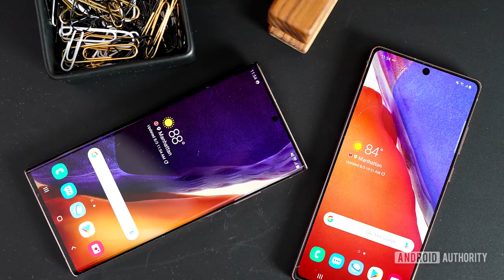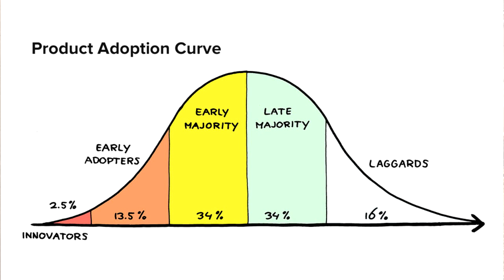5 Consumer Adopter Categories: Innovators and Early Adopters in Consumer Behaviour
5 consumer adopter categories - innovators and  early adopters in consumer behaviour; Early majority vs late majority; laggards. New product adoption and the diffusion process.

In this video Dr Catherine Ngahu talks about consumer behaviour relating to new product adoption and the categories different consumers fit in based on the speed or rate with which they adopt new products. It discusses consumers who fit in the groups in the product adoption curve - innovators and trend setters (2.5%) who are open to adopting new products earliest, early majority (13.5%) who follow, early majority and late majority who represent the largest population of adopters at 68%, and laggards at 16%, who are the latest to adopt.

This video presents the consumer adopter categories based on the diffusion of Innovations theory. This is important in understanding consumer behaviour with respect to how information about new products spreads to the consumers over time. it also considers how marketers use adopter categories to new product marketing strategies.

The diffusion process shoes how different types of people or consumer categories respond to new products as they come into the market, or new product adoption behaviour

In any group in society, there are always people who are eager and ready to try new products - they are the first to adopt new products. They set trends as they adopt new products the earliest. They fit in two consumer categories called  innovators and early adopters. Percentage of adopters by category sequence.

They next to adopt are early majority. And later on in the journey of the product that’s no longer new come the late majority.

And then there are those who wait the longest before joining in – they are called the laggards. In any group of people, there are always those who are innovators and and early adopters. They are the trendsetters to whom marketers need to focus their early  efforts for new product promotion. This works if you are bringing a new  product, service, retail outlet, movie, entertainment program, apps and so on. Do this if you are  starting a new business -whether it’s a garage, beauty salon, restaurant, hotel, real estate, or a consumer product.

This information is used by marketers to make sure that new products, businesses and innovations they are promoting will be accepted early in the market, and increasingly attract more customers to ensure that the will become successful over time.

1. The 5 Ways Buying Behavior will Change Post Covid-19 by Dr. Catherine Ngahu

2. 4 Ways to Get the Trust of the Customer in a Connected Digital World.

00:00 Trend setters and innovators
00:37 5 consumer adopter categories
02:46 Product adoption curve
03:29 Innovators adopter category
04:29 Early adopters
05:20 Early majority adopter category
05:57 Late majority adopter category
06:58 Laggards adopter category
08:06 How marketers use adopter categories